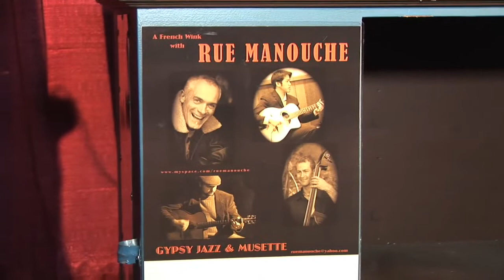Red Moon Cabaret - Michel Saga